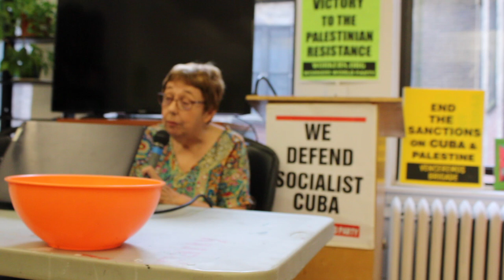Sara Flounders on Corporate Democracy in the U S A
On a meeting entitled Peoples' Democracy vs Corporate Democracy held
at the Workers World Party Office,  Sara Flounders describes her view of how
democracy is run in the USA.